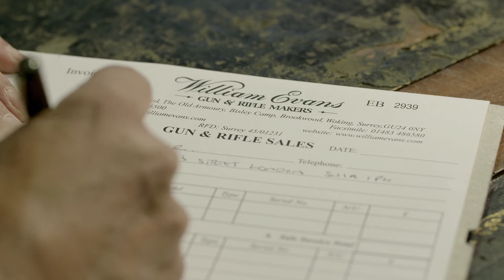William Evans Gunmakers Aerial Video - Bisley Shooting Ground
We were extremely excited to be commissioned by William Evans Gunmakers to film and produce a video promoting the entire experience of their clients; from visiting the shop to being fitted out in shooting attire.

This film has been designed to appeal to the values and interests of William Evans target demographic, and portrays a short narrative of their target customer, the urbane, professional on the lookout for inspired new challenges and the leisure time to fulfil them.

Working at Bisley Shooting Ground, we were able to capture some beautiful drone shots.